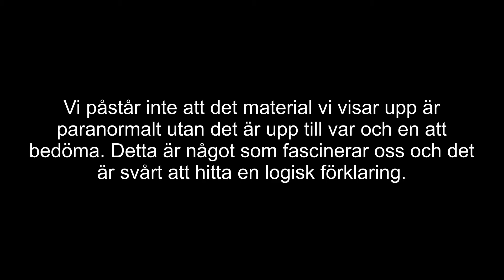Paranova - Österbybruks Herrgård Video#2 "Kvinnoröst" 2016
Under vår undersökning av Österbybruks Herrgård så lyckades vi fånga denna kvinnoröst som säger något som är svårt att tyda. Är det gammelsvenska eller ett annat språk?

During our investigation of Österbybruk Manor , we managed to capture this woman's voice saying something that is difficult to decipher. Is it old Swedish or another language ?